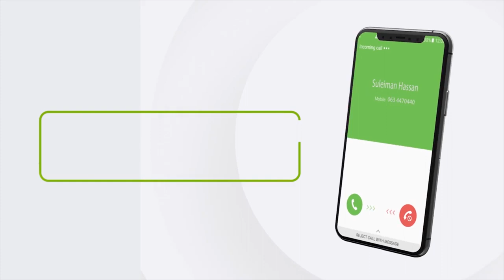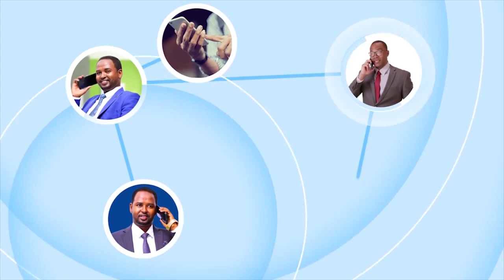Suldaan Saxardiid oo ka hadlay xaalada kaamka barakacayaasha Gurya-samo ee Burco.